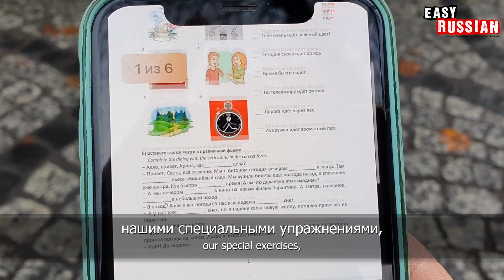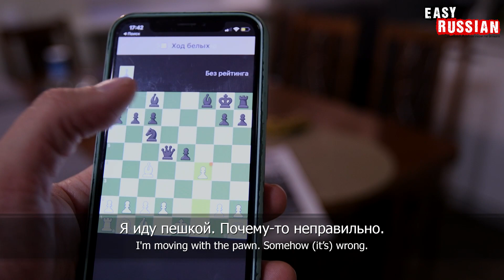20 Ways to Use the Verb “идти” | Super Easy Russian 27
Welcome to a new episode of Super Easy Russian from Riga! Today we will not only speak slower, but also show you how you can use the verb ‘to go’ in many different situations. Our hosts Marina and Nikita demonstrate the different meanings of this word in everyday life. Learn how trams, clouds, discounts and even time ‘go’!

Добро пожаловать в новый выпуск Super Easy Russian из Риги! Сегодня мы не только будем говорить медленнее, но и покажем, как можно использовать глагол "идти" в самых разных ситуациях. Наши ведущие Марина и Никита демонстрируют разные значения этого слова в повседневной жизни.

Producers of this episode: Nikita, Marina